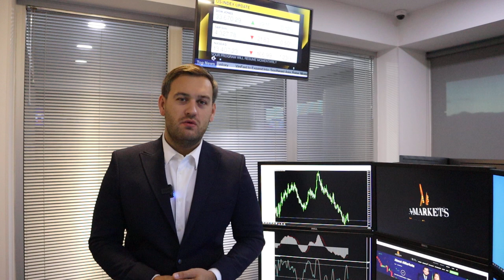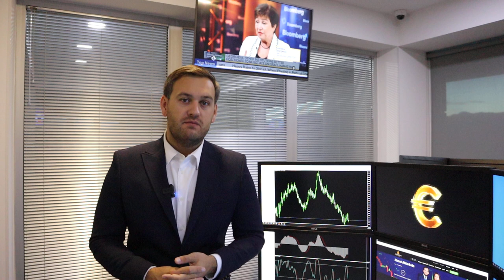Что ждет доллар на этой неделе? | AMarkets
Что ждет доллар на этой неделе, почему трейдеры верят в рост американской валюты, прогноз по евро и фунту, о ключевых фундаментальных отчетах недели, о целевых ориентирах по нефти, как заработать на паре USD/CAD, о потенциале роста пары USD/JPY